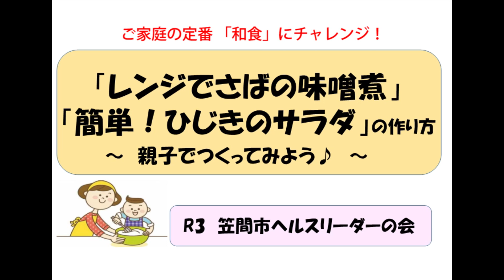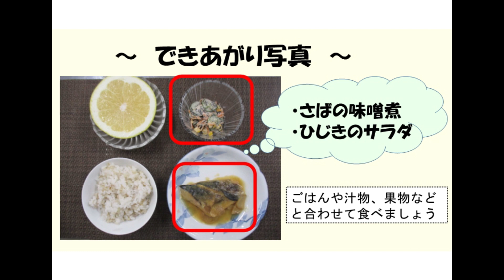簡単和食「レンジでさばの味噌煮」と「簡単！ひじきのサラダ」の作り方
感染症の影響が長引き、「おうち時間」が増えている中で、「和食」を親子で簡単に作ってみませんか。

「レンジでさばの味噌煮」と「簡単！ひじきのサラダ」のレシピを紹介しています。

生活習慣病予防のために、食塩が少なくても美味しく食べられる減塩のコツも取り入れていますので、ご家族で「減塩」にも取り組みましょう。